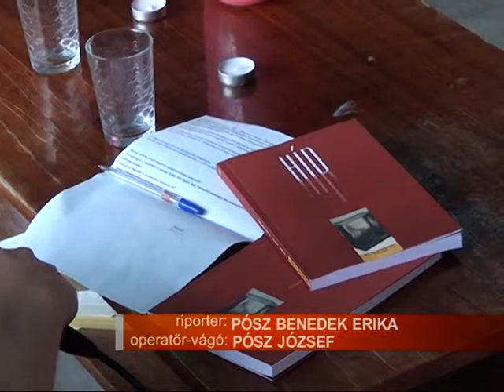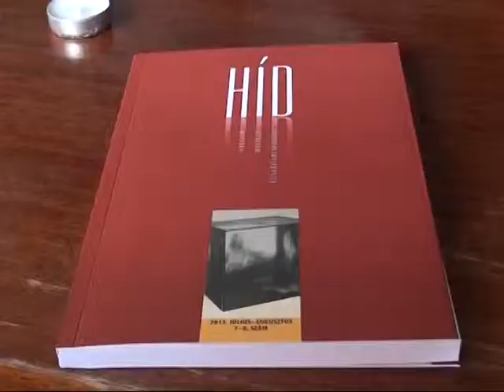2013 07 15 Véget ért a Dombos remix